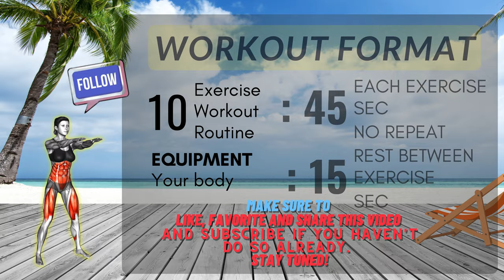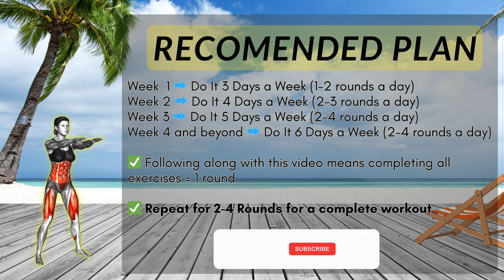My 10 Minute Morning Routine Full Body Workout For Men and Women!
Get your day started right with this 10-minute full-body workout morning routine for men and women. Start your day strong and energized!

Boost your health! 🌞 Explore our @MuscleconnectionUS channel for workouts, nutrition tips, and invigorating exercises. Start your journey to a healthier you now! 💪
Make it a goal to do at least 30 minutes of medium-level exercise every day. If you want to lose weight, keep it off, or meet fitness goals, you may need to exercise more. Try to sit less too. Sitting a lot every day can raise your chance of health problems.

✅ Recommended Plan
🟡  Duration: 10 minutes
💪  Exercises quantity: 10
🔶  Format: 1 exercise = 45 seconds work + 15 seconds rest
🧘  Equipment: your body
⏳ Timecodes
00:00 Introduction
00:16 Exercise 1
01:17 Exercise 2
02:17 Exercise 3
03:18 Exercise 4
04:20 Exercise 5
05:20 Exercise 6
06:21 Exercise 7
07:21 Exercise 8
08:23 Exercise 9
09:24 Exercise 10
10:19 Recomended Plan